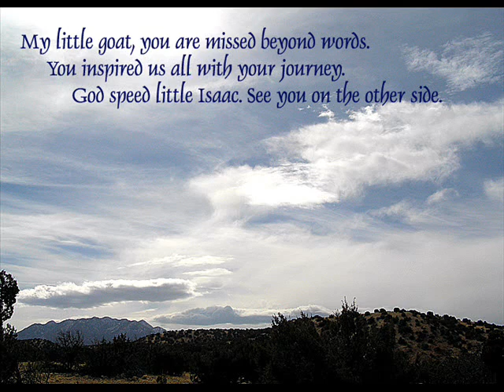my tribute to Isaac the Goat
the best little goat in the whole world. and gone way too soon.

I adopted Isaac as a young goat after he had been attacked and left for dead by wandering dogs. The dogs had killed his brother. When I adopted him, I had no idea he was injured as severely as he was. The dogs had torn into his shoulder. Isaac lived with me for 7 months. I doctored him almost every day for that entire time. His wound never healed. It eventually claimed his life.
But, during that entire time, Isaac NEVER acknowledged that he was injured. He woke up every day with a song in his heart and a smile on his sweet face. He used to practice sprints for when he got to the Olympics. He loved everyone and everyone loved him. He had a huge following since I would write about the Isaac saga, and where we were with his wound treatments.
When I adopted him, the thought of losing him after a short 7 months never crossed my mind. I'm still stunned, years later, that he's gone. He was buried wearing his blue collar and bell, because I know I will hear that bell again, when it's my turn to join him.
Rest in peace little man. You were so loved.